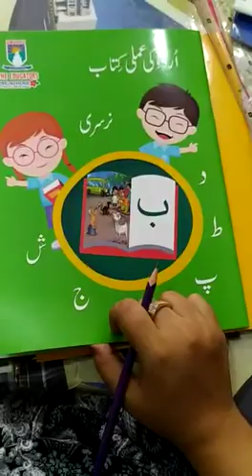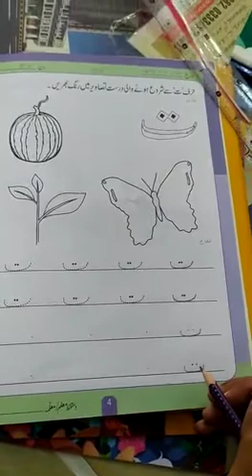Nursery Urdu 14-7-2020